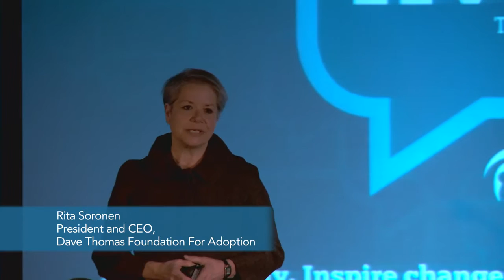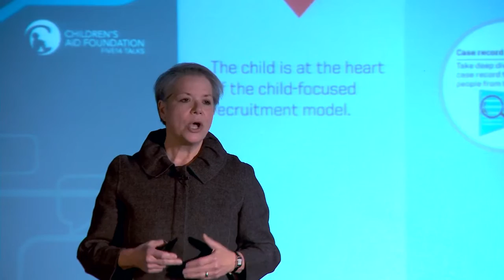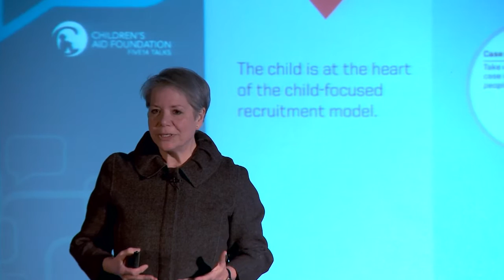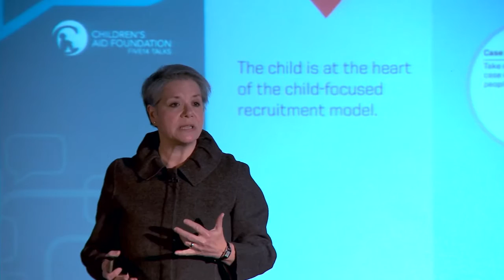five14 Talks: Rita Soronen - Unadoptable in Unacceptable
Rita Soronen is the President and CEO of the Dave Thomas Foundation for Adoption. For more than 30 years she has worked on behalf of vulnerable kids from local to national levels to find them permanent homes. She is a highly visible advocate appearing frequently in media from CNN to the Globe and Mail. Her five14 talk is titled, Unadoptable in Unacceptable.

About five14 Talks
In response to requests from young people in care to have a greater voice in shaping public perceptions, the Children’s Aid Foundation created five14 Talks to celebrate Children and Youth in Care Day (May 14, 2015) to give young people in child welfare a voice and and inspire change.

five14 Talks is a forum much like TED Talks, where Canada and the world's leading thinkers in Child Welfare are invited to give a talk in 14 minutes (or less individually). Look for the individual talks on this channel as well as the 2015 event highlights.

Kids in need of protection shouldn’t be defined by disadvantage, and they certainly don’t deserve to be constrained by it. The Children’s Aid Foundation exists to help vulnerable kids live up to their potential. They depend on us. We depend on you.

ABOUT RITA:

“To be effective advocates for children we must embrace change that elevates best practices, works with a sense of urgency that childhood demands and that inspires decision makers and leaders across all disciplines to make the health and welfare of every child a priority. ”

As the President and CEO of the Dave Thomas Foundation for Adoption, a national nonprofit public charity, since 2001, and the Dave Thomas Foundation for Adoption-Canada since 2004, Ms. Soronen works to find adoptive families for each of the more than 134,000 waiting children in the United States and Canada’s foster care systems.
When it comes to foster care adoption, which she views as a solvable social crisis, Rita quotes Wendy’s Founder Dave Thomas who said, “These children are not someone else’s responsibility. They are our responsibility.”

Ms. Soronen currently serves on the Public Education Committee of the National CASA Association, is a past vice president of the board of the Congressional Coalition on Adoption Institute and a current member of the advisory board, serves on the advisory board of Barco’s Nightingale Foundation, and the We Deserve Love Too organization. She is a fellow of the Jefferson Fellowship for Executive Leadership. Ms. Soronen is a recipient of the Angels in Adoption Award from the Congressional Coalition on Adoption Institute, the National CASA Association Kappa Alpha Theta Program Director of the Year Award, the Ohio CASA/GAL Association Statewide Leadership Award and was a 2013 recipient of WSNY’s 20 Outstanding Women You Should Know. She is a requested national speaker on the topics of children, the child welfare system, and social innovation.